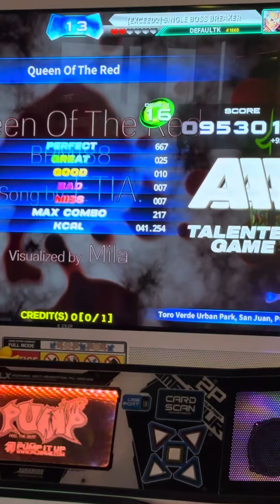(PIU) Queen of the Red D16 Pass || AAA Talented Game 953,018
haha red